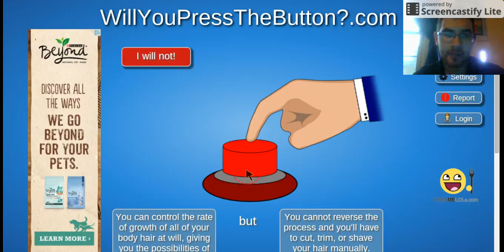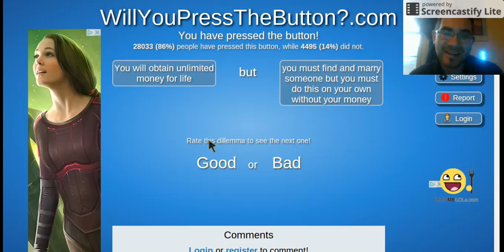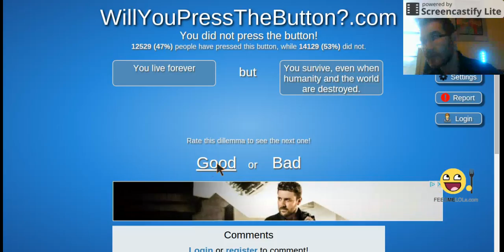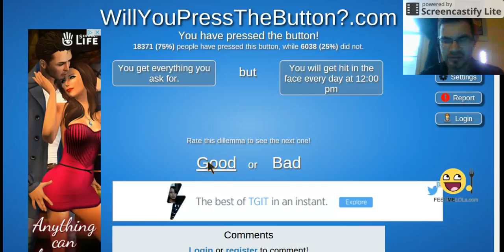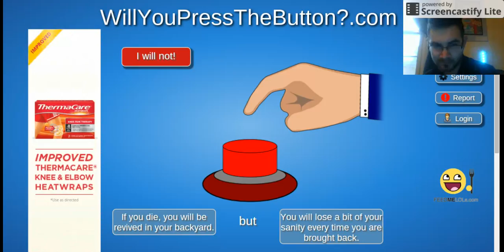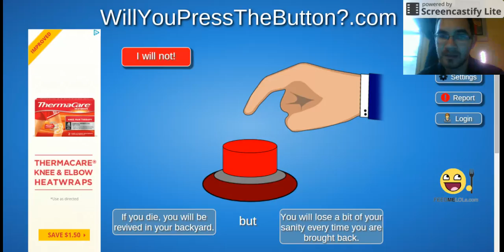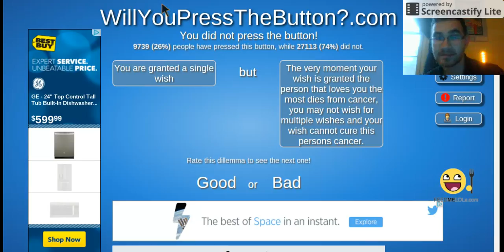Will You Press The button? #2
Great thing to see what you think is the worst